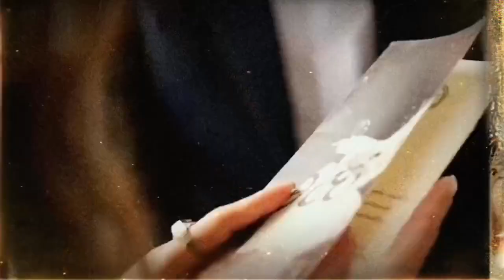Harika & Cem Yalçın Hafızoğlu Ebru Şahin Yüz Yıllık Mucize klip